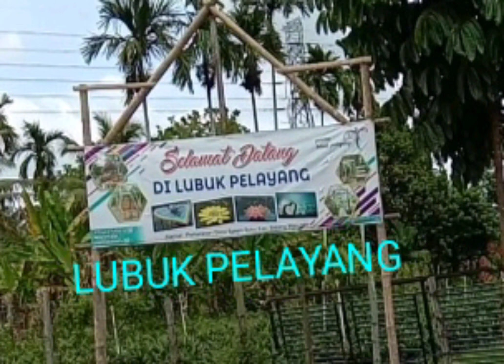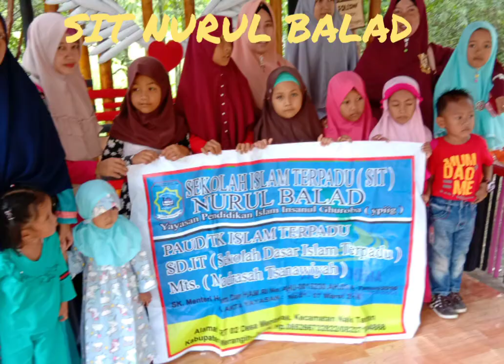Taman wisata di kota bangko. ( lubuk pelayang)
Taman wisata lubuk pelayang yg berada di wilayah kota bangko.  Karna lokasi nya bagus maka kami dr SIT NURUL BALAD menyempatkan untuk berlibur ke lubuk pelayang.